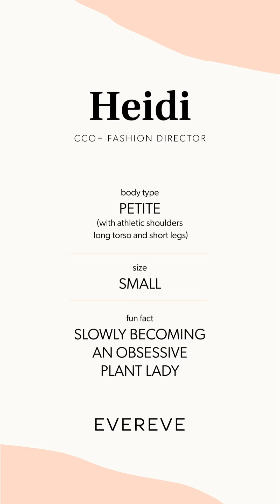How To: Keep It Neutral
The easiest way to feel chic? Head to toe neutrals! Tune in as Heidi styles our favorite neutral pieces for the holidays (from black to blush, and cream to camel). Item links & details below!

See the full selection of clothing and shoes featured in this video at EVEREVE.com

 0:00 // Intro

 0:10 // Featured Items